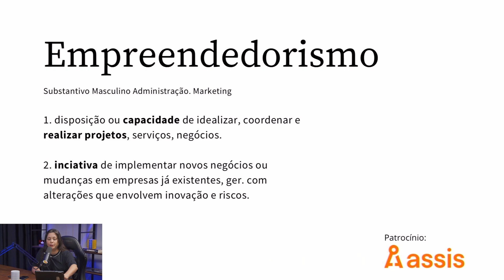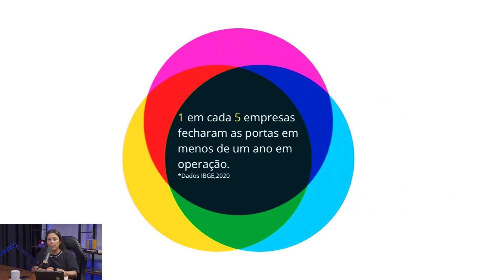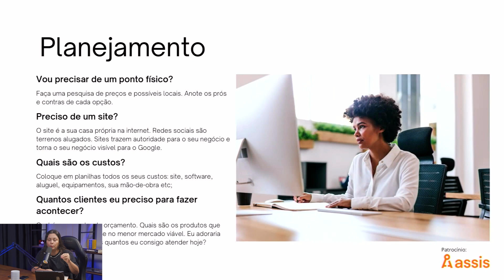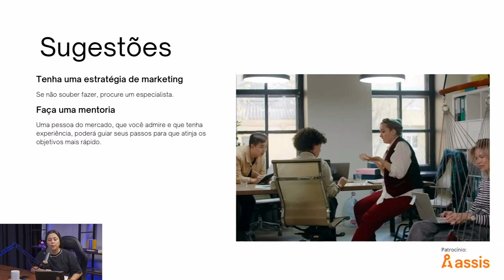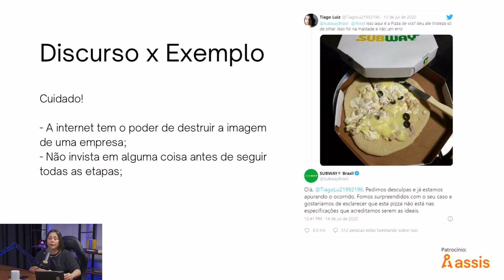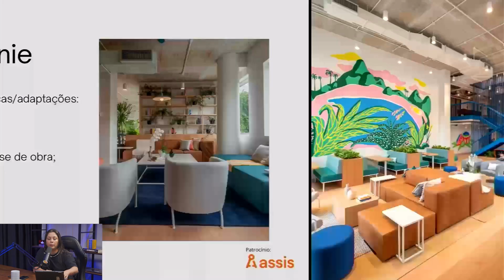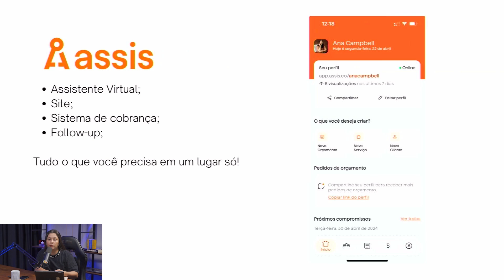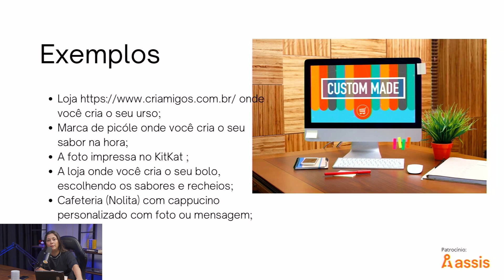EB | EP#86 Como empreender na fotografia com Ana Campbell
Nesse episódio eu trago dicas e ferramentas para empreender na fotografia e ter sucesso.

Cursos :
Curso Fotograf.IA: comece sua (r)evolução com IA na fotografia - Rio de Janeiro - 12/6 com Leo Saldanha